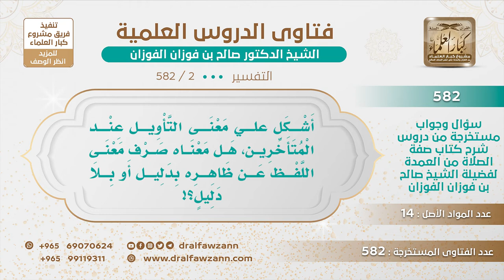[2 -582] ما معنى التأويل عند المتأخرين؟ هل معناه صرف معنى اللفظ عن ظاهره بدليل أو بلا دليل؟!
-"السؤال: أشكل عليّ معنى التأويل عند المتأخرين، هل معناه صرف معنى اللفظ عن ظاهره بدليل أو بلا دليل؟!
الجَوَابُ: بلا دليل باطل، اللفظ على ظاهره إلا إذا دل دليل صحيح أنه ليس على ظاهره وأن له معنى آخر غير ما يظهر منه هذه القاعدة التأويل المتأخر على قسمين: التأويل الذي له دليل صحيح وهذا صحيح، والتأويل الذي ليس له دليل صحيح فهذا باطل، مثل تأويلهم الصفات عن ظاهره هذا ما عليه دليل، فهو باطل، تأويل باطل.
للاشتراك في قناة الشيخ صالح الفوزان
سؤال وجواب من شرح صفة الصلاة ( 582 ) مقطع

للاستفسار والإقتراحات والدعم
رئيس الفريق
لمشروع كبار العلماء